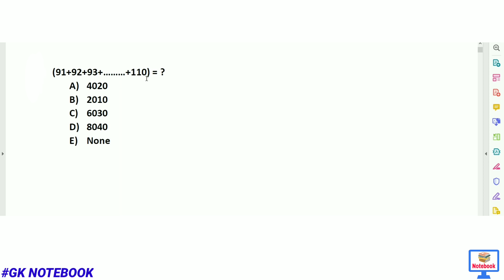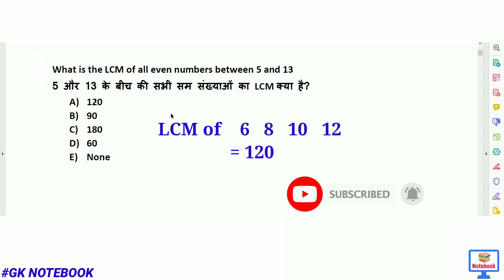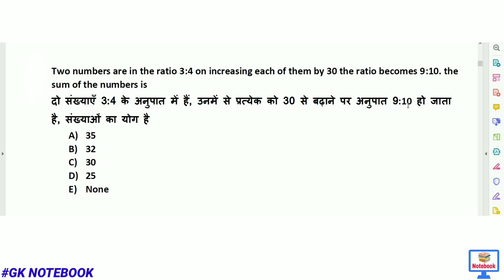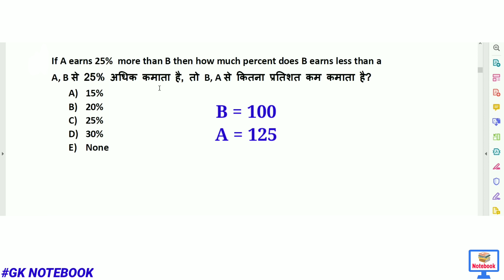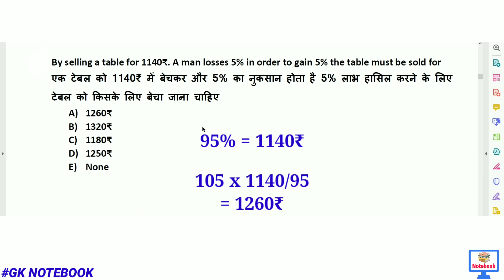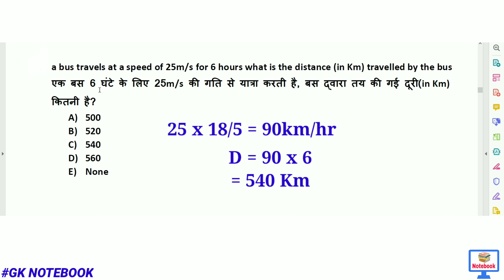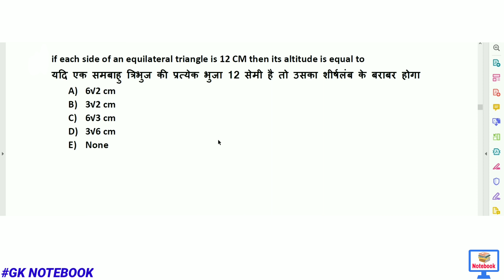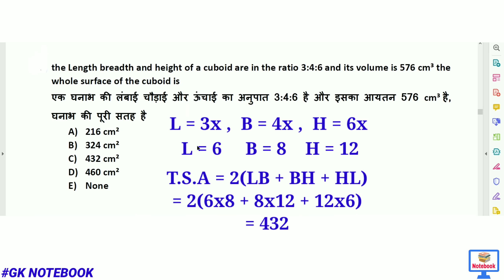TATA APPRENTICE 2021 | MATHS PRACTICE QUESTIONS | SHORT TRICKS💥 | TISCO APPRENTICE MATHS QUESTIONS